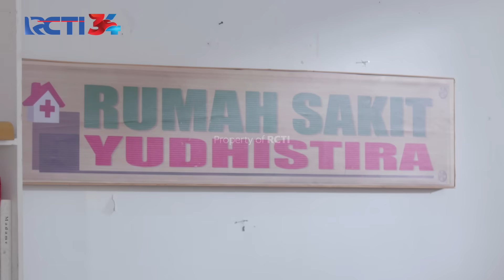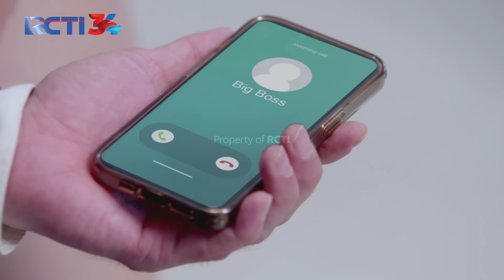YAKIN ANDREW ITU JAHAT! Dipta Hanya Berharap Pada Freya.. | CINTA TANPA KARENA | EPS 69 (2/4)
Bas udah yakin banget kalau Andrew punya niat jahat pada Papah Wibowo, tapi kali ini Bas hanya pasrah dan berharap pada Freya untuk terus menjaga Papah Wibowo..
Dapet info dari Niko soal si Hantu, Bas sangat berharap bisa segera menangkap si hantu agar Bas bisa kembali kepada Papah sebagai Dipta.